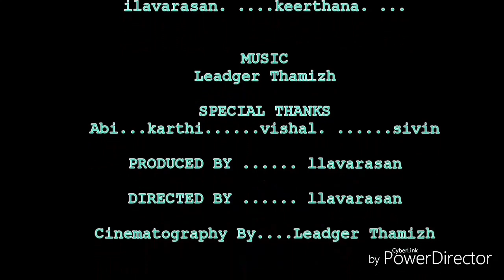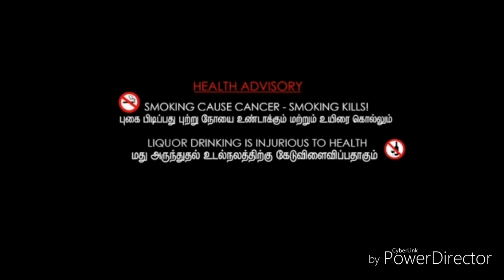Mr.Village Movie /Abi/Karthi/vishal/valluvan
Directed by ...ila

Produced by ...ila

Cinematography by...Leadger Thamizh